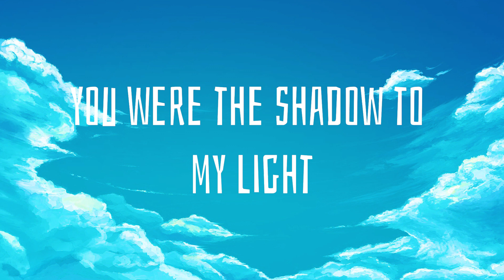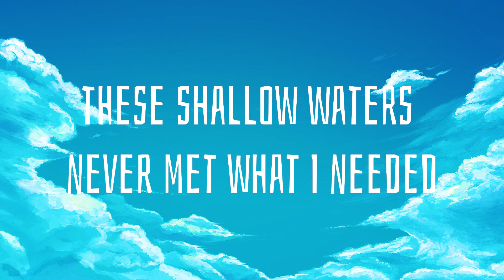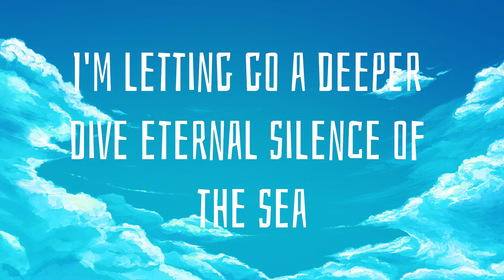Faded - Alan Walker (Lyrics)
Track: Faded - Alan Walker (Lyrics)

Lyrics:
Another start
Alive

I'm faded
I'm faded
So lost
I'm faded
I'm faded
So lost
I'm faded

I'm breathing
Alive

Atlantis
Another dream
The monsters running wild inside of me
I'm faded
I'm faded
So lost
I'm faded
I'm faded
So lost
I'm faded